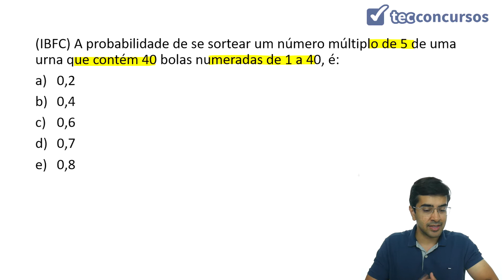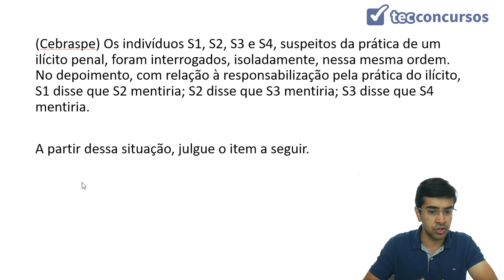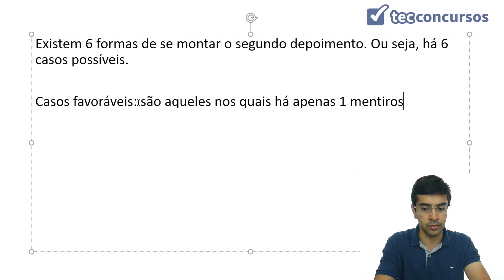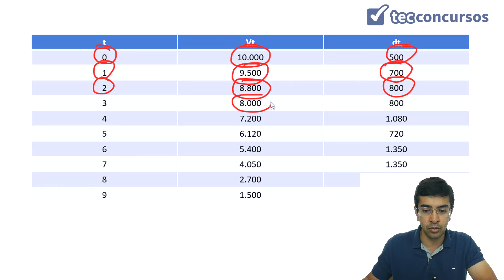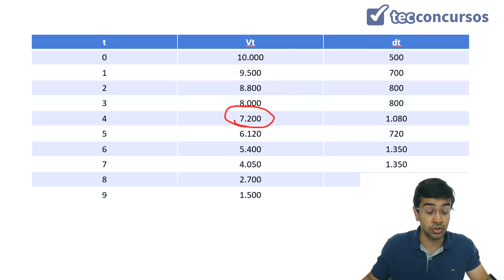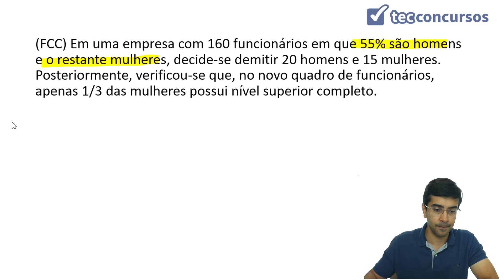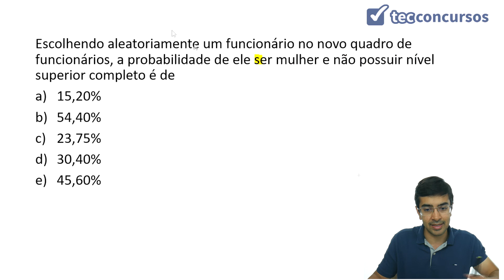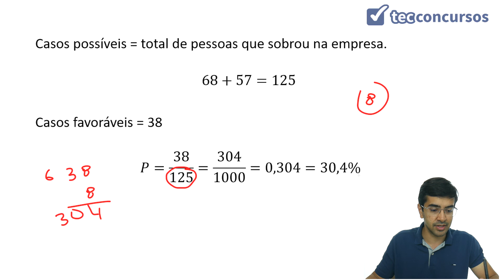02.01. Aula de Probabilidade (Estatística) - Parte 2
Aula grátis e completa de Probabilidade, da matéria Estatística, com exercícios resolvidos de probabilidade.